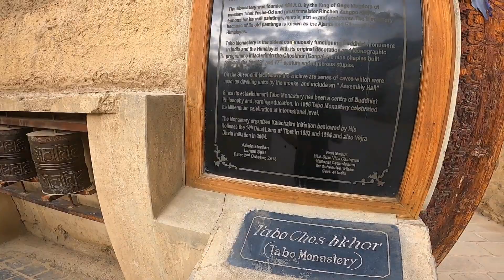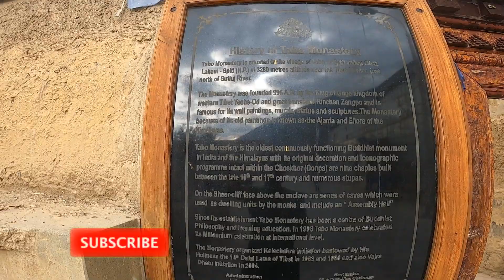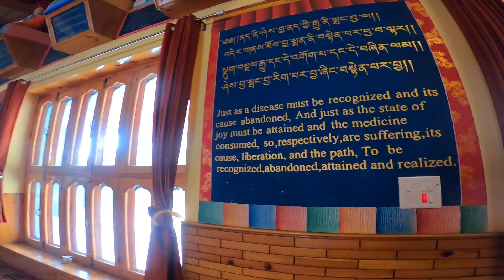Tabo Monastery जिसका इतिहास 1000 साल पुराना है, हिन्दुस्तान की पुरानी buddhist monastery,spitivalley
Tabo Monastery जिसका इतिहास 1000 साल पुराना है, हिन्दुस्तान की पुरानी buddhist monastery,spitivalley part-6